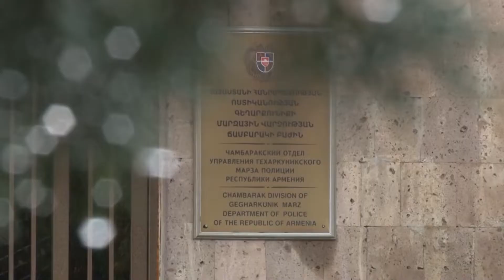Նռնակով շրջող տղամարդու են բերման ենթարկել